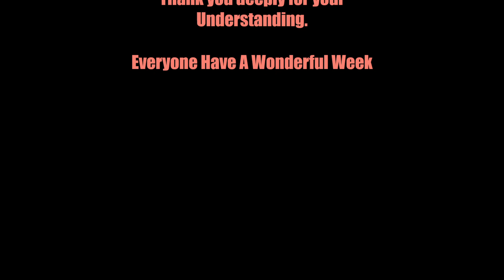Night Time Home Cleaning (KITCHEN Day)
Night Time Home Cleaning with extra time I had this night. Everyone left the home so I used the time to show how I keep on top of things on normal days. I started cleaning in the Kitchen to make everything shine and smell fresh. Then I started cleaning the floor. Watch what I do to help make my life a touch easier for this messy job!